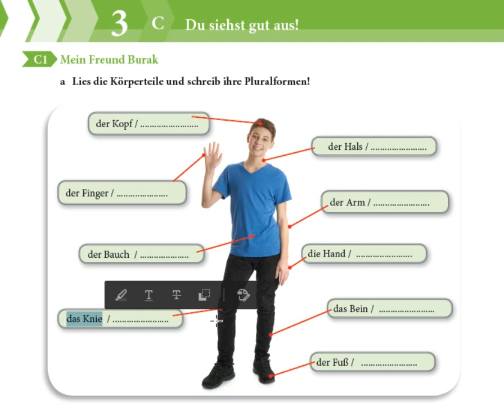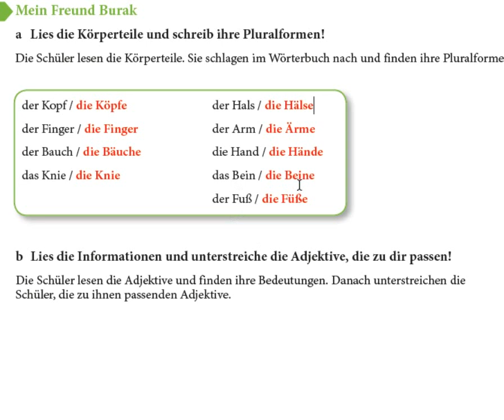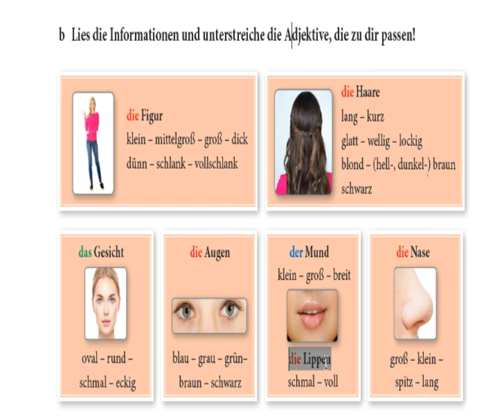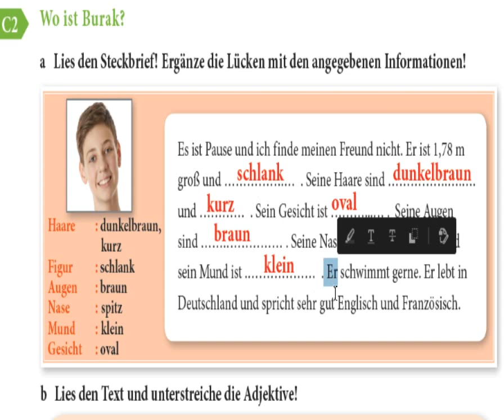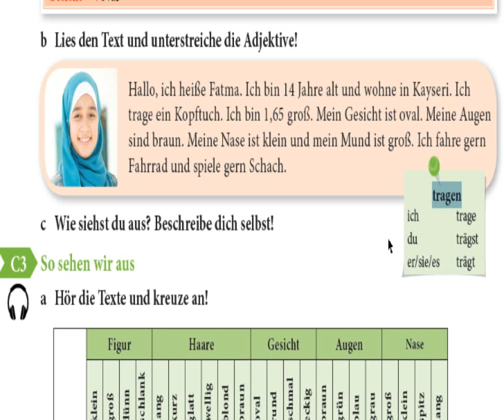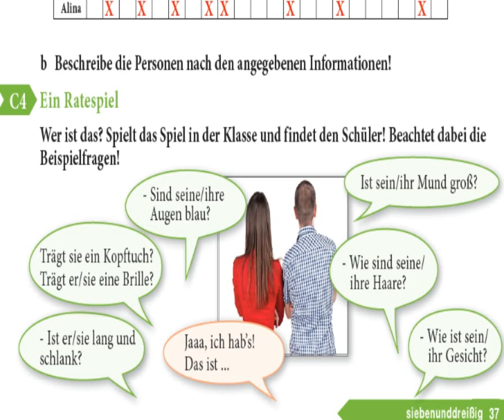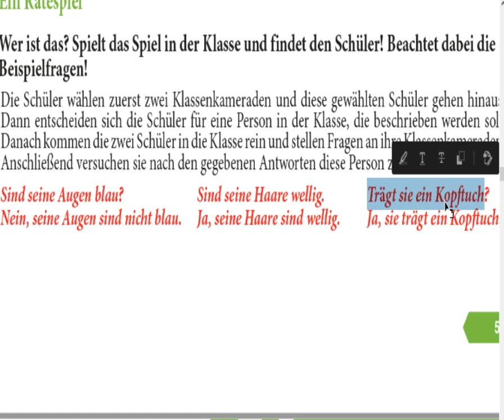9.Sınıf. ALMANCA 3.Ünite -Du siehst gut aus